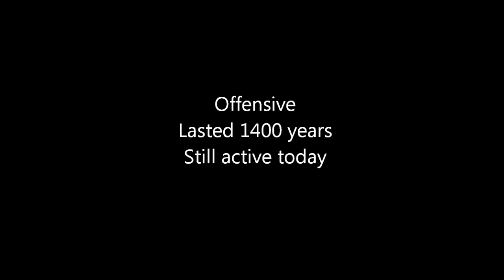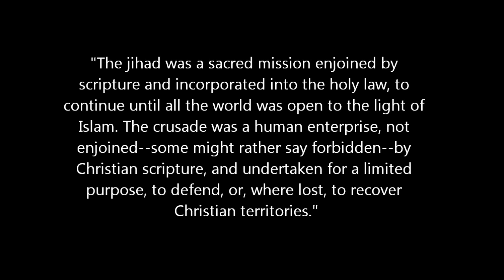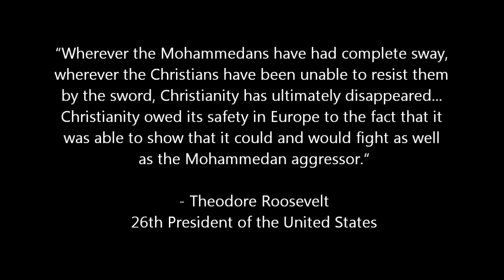Jihad vs. Crusade - Holy Wars in Comparative Perspective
This video is a modest attempt to clarify some widespread misconceptions about Islamic and Christian Holy Wars. The scope of Islamic expansionism after the death of Mohammed and its effects on the conquered societies are truly unappreciated, while the Crusades are routinely used as an apologetic device for Islamic imperialism or to suggest that Christian doctrine is just as prone to producing violence as Islamic teachings. If it matters to anybody I am an agnostic and this video is not intended as religious propaganda of any kind, it only wishes to emphasize the need for historical accuracy on these matters, and more broadly, the need for a healthy degree of self-respect and moral clarity in a time ravaged by debilitating moral relativism and historical guilt.

A note on sources:

Battle maps and general outline borrowed from a part of the following lecture by Bill Warner

Map of dead and injured in Islamic terrorist attacks borrowed

Bernard Lewis quotes taken from the book "From Babel to Dragomans: Interpreting the Middle East", Oxford University Press 2004, p.127 and "Jihad vs. Crusade", Wall Street Journal, September 27th, 2001.

Theodore Roosevelt quote from "Fear God and Take Your Own Part" George H. Doran Company, 1916, p.197

Douglas Murray quote taken from his speech "What are we to do about Islam?" at the Pim Fortuyn Memorial Conference on Europe and Islam.